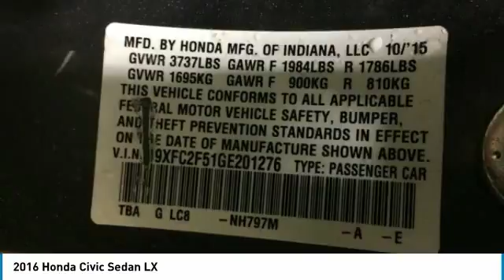2016 Honda Civic Sedan 909824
2016 HONDA CIVIC SEDAN Windsor Locks, CT
Stock# 909824

NO SALES PEOPLE! Off The Shelf Pricing Under powertrain warranty! $1,747 BELOW MARKET AVERAGE. WHY WOULD YOU PAY MORE? OPEN 6 DAYS A WEEK 10AM-6PM MON-SAT! We make car buying simple All trades wanted, Fast Financing, Digital Dealership, Price Driven, No Sales People but our staff is here to be as informative and helpful as possible. ** Out of state residents, pay sales tax only applicable in your state of permanent residence. We can register cars in all 50 states! Full Disclosure,tax,plates $486.00 Dealer doc fee additional. Not payable to the state of CT. No charge for new brakes and filters and   CERTIFICATION   No Hidden Fees 150 plus units. Multiple finance programs available, regardless of credit history! PRICED BELOW MARKET! THIS CIVIC WILL SELL FAST! -LOW MILES!- -BACKUP CAMERA, BLUETOOTH, AUTOMATIC HEADLIGHTS, KEYLESS ENTRY, AND TIRE PRESSURE MONITORS- -CARFAX ONE OWNER- -GREAT GAS MILEAGE- This 2016 Honda Civic LX is Modern Steel Metallic, which is a very popular and great looking color combination! It is rated at 41 on the highway, which is fantastic! Easy financing for every situation and budget! Buy with confidence knowing CARite of Ct has been exceeding customer expectations for 4 years and will always provide customers with great value! Better Business Bureau Rated! Still under manufacturers powertrain warranty! File photos used. We are located at: 501 North Street, Windsor Locks, CT 06096.CARite of CT does not guarantee a recall free car. Over 5,1OO CARS SOLD